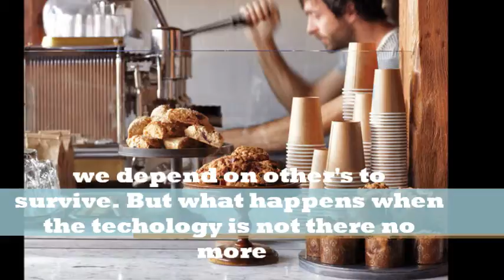My Movie for advertising extend play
this is my final for advertising at northland college (great plug) in the sales, marketing and management program. it is a infomercial. on the technology age disappearing and have to relied on our need for convenience.